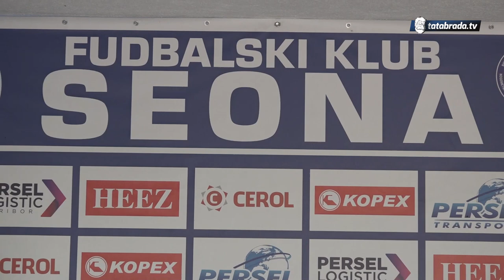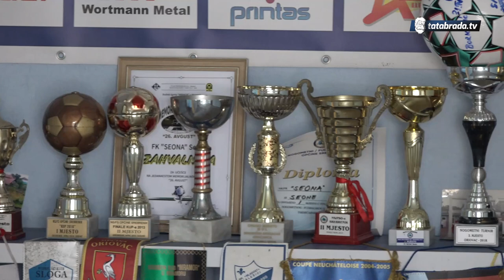Prvaci 2. Lige FBIH Sjever FK SEONA preuzeli PEHAR i odmjerili snage sa FK Slobodom - tatabrada.tv